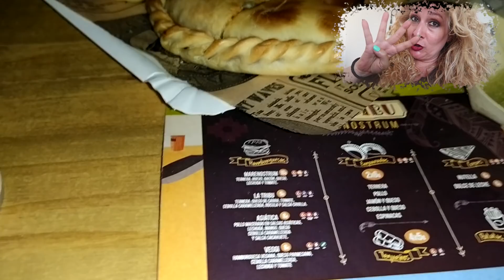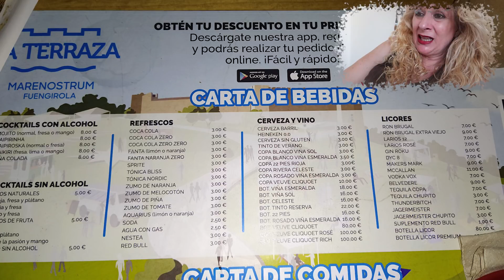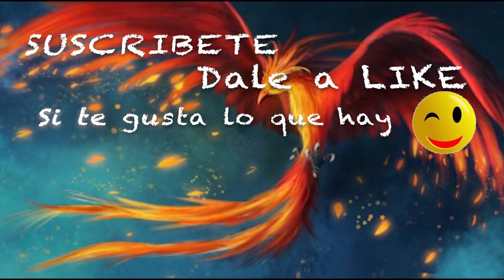La terraza de Marenostrum MI OPINION/ Desastre en mi cocina Vlog 762 Alicia Cuenta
En la nueva realidad, hay muchas novedades , hoy os doy mi opinion de este nuevo sitio en Fuengirola La terraza de Marenostrum. Y en casa... nuevo desastre.. por una tonteria la que se lia.

Dirección correo:
Alicia Gómez
Apartado de correos  2010
29640 Fuengirola (Malaga)